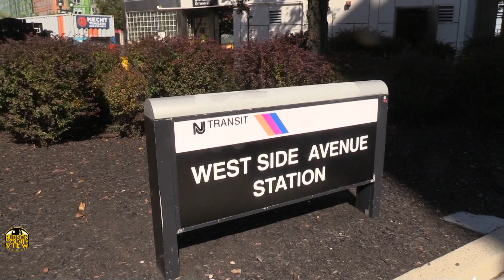Elected leaders call on NJ Transit, Murphy, to restore bus service on Jersey City's south side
Elected leaders called on NJ Transit and Gov. Phil Murphy (D) to restore bus service on Jersey City's south side after a private company abruptly informed them that they will be scaling back service on one of their most popular routes.